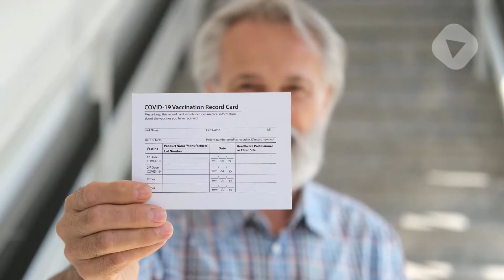cecilia Salamanca Arrestan a enfermera por dar certificados de vacunación falsos